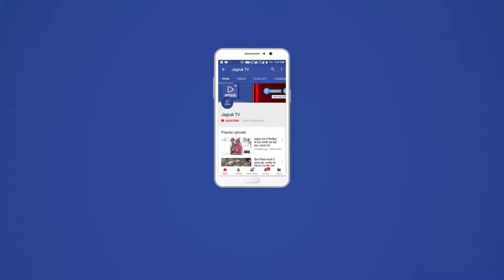JAGRUK TV : सुमेरपुर | नवरात्रि को लेकर डांडिया रास गरबो पर झूमती महिलाएं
शाम ढलते ही हाथों में डांडिया लिए राजस्थानी  विभिन्न परिधानों में सज धज कर सुमेरपुर उपखंड  एवं नगर पालिका तखतगढ़ क्षेत्र के आसपास ग्रामीण क्षेत्रों में शक्ति माताओं के दरबार में आयोजित हो रहे शारदीय नवरात्रा के पांडवों मैं पहुंच कर  डांडिया के साथ  कदम से कदम मिलाती विवाहिता महिलाएं एवं युवतियांओ से साकार होती गुजराती संस्कृति से धूम मची हुई थी